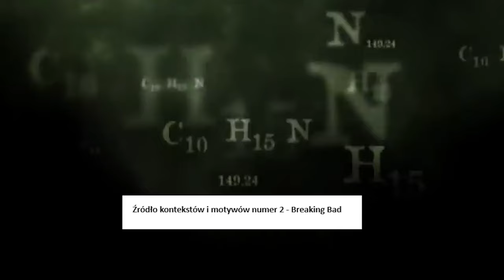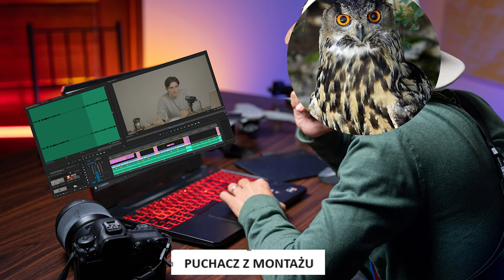MOTYWY I KONTEKSTY Z POPKULTURY - POTĘŻNE OMÓWIENIE FILMÓW I SERIALI NA MATURE (GRA O TRON VS LALKA)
Jeśli podoba ci się to co robię polub film i udostępnij go dalej. Jest to dla mnie obecnie szczególnie ważne, bo robię edukacyjne daily XDD W tym materiale bohaterowie i motywy przydatne na maturze i w życiu, wyjątkowo wynika to z omówienia nie lektur, a kultury popularnej.

🦉 Sociale
@puchacztube [instagram]
@tuuurczi [instagram]